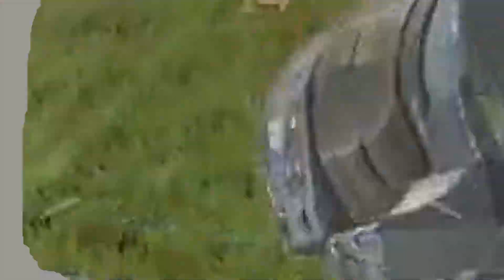Nadiyon Paar(Let the music Play) Sync Montage | Apex Legends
am a noob player trying to become a good player creating this kind of videos for fun and nothing else.
I will be playing pubg Mobile and Apex Legends and try not to embarrass myself.
HDD: 1Tb
Headphone-Ant Esports H707
SSD:256Gb
PSU: Gigabyte P450
Monitor: Aoc 20 inch

Internet Speed: 75 Mbps up-down(mainly down)
Headset: Kotion Each G2000
Keyboard: RED GEAR
Mouse: RED GEAR
Mouse Pad: null
★MY DEVICE★